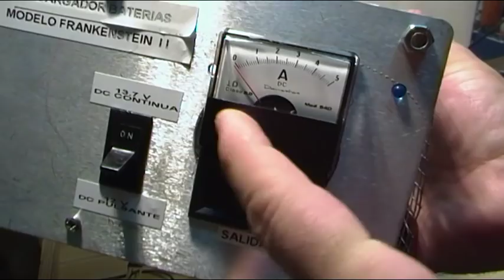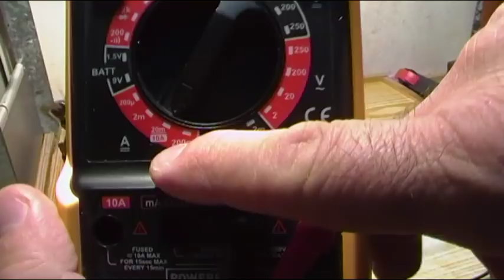MEDIDA DE LA RESISTENCIA INTERNA DE UNA BATERIA CON MULTIMETRO (Que mida amperios DC)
Respuesta a consulta formulada en el anterior vídeo, MEDIDA DE LA RESISTENCIA INTERNA DE UNA BATERIA
¿Se puede realizar la medida con multímetro o amperímetro sencillo? la respuesta es que SI, siempre que la escala a utilizar sea de mas de 5A